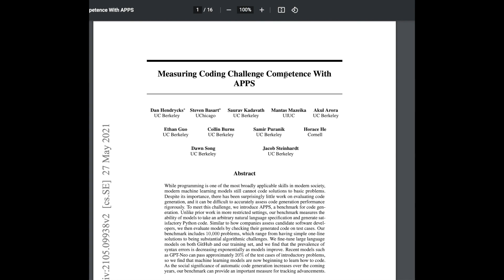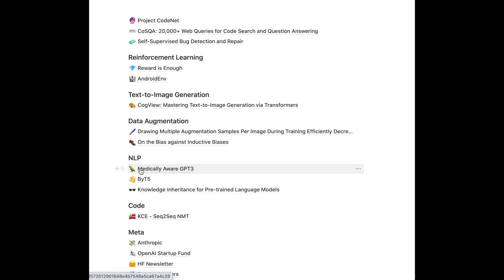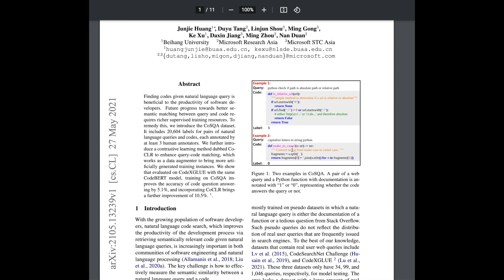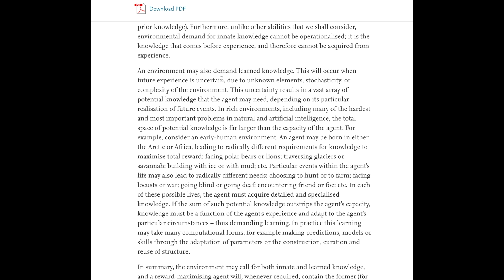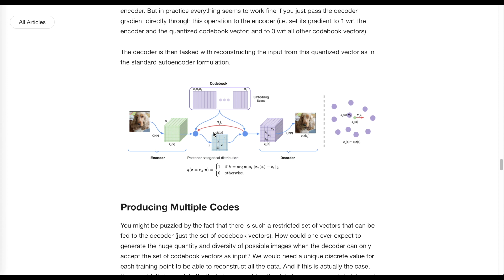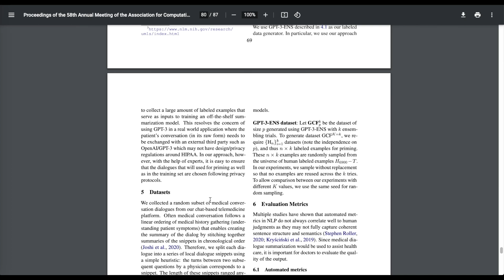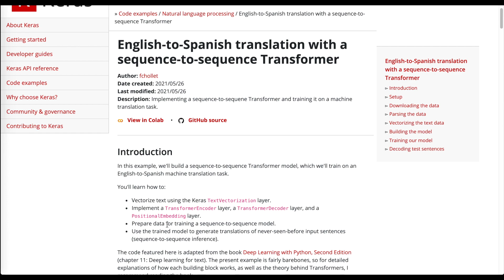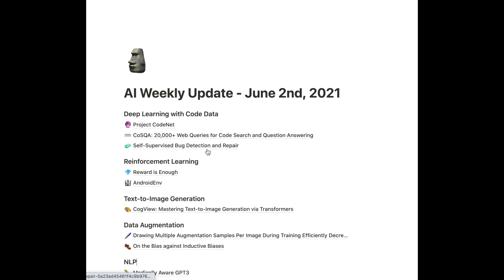AI Weekly Update - June 2nd 2021 (#33!)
Medically Aware GPT-3 as a Data Generator for Medical Dialogue Summarization

Chapters
0:00 Intro
8:43 Project CodeNet
10:37 CoSQA
13:34 SSL Bug Detection and Repair
15:05 Reward is Enough
17:52 AndroidEnv
19:27 CogView
23:47 Drawing Multiple Augmentations
25:15 On the Bias Against Inductive BIases
26:47 Medically-Aware GPT-3
29:59 ByT5
31:45 Knowledge Inheritance for LMs
33:00 KCE Seq2Seq NMT
34:11 Anthropic
34:48 OpenAI Startup Fund
35:58 HF Newsletter
37:58 Dataset Loaders